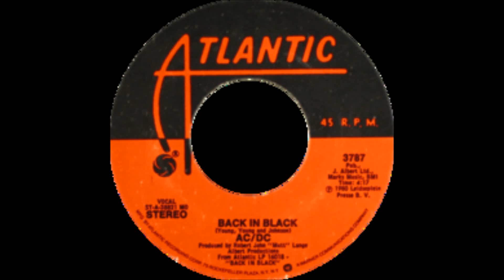My #3 Favorite Letter 'B' Song of All Time Is...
Back in Black by AC/DC! Because It's an Awesome Song!